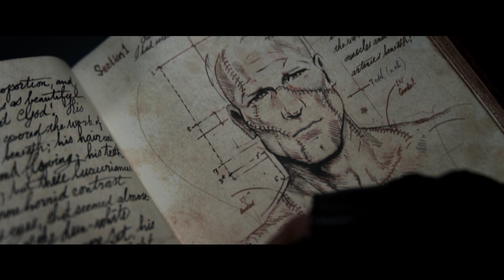I, Frankenstein - Trailer 2 Deutsch HD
Von den Produzenten von UNDERWORLD! Aaron Eckhart ("The Dark Knight") als Frankensteins unsterbliche Schöpfung im Mittelpunkt einer furchtbaren Auseinandersetzung zwischen Gargoyles und Dämonen! Ab dem 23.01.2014 nur im Kino!